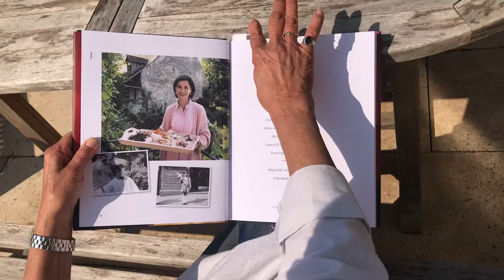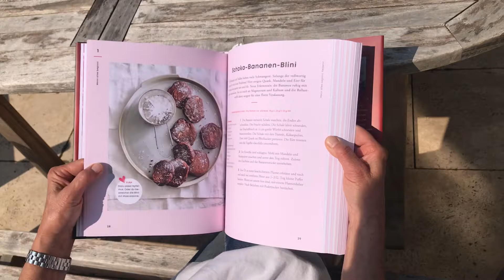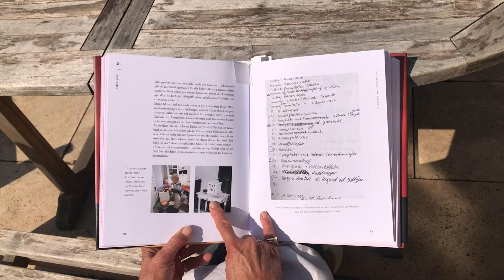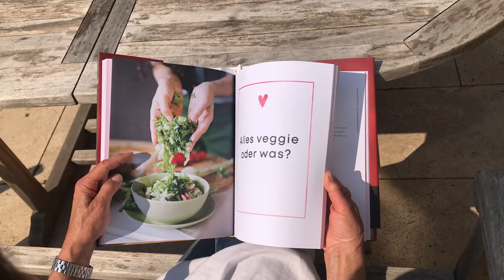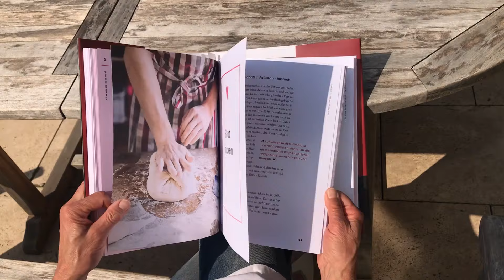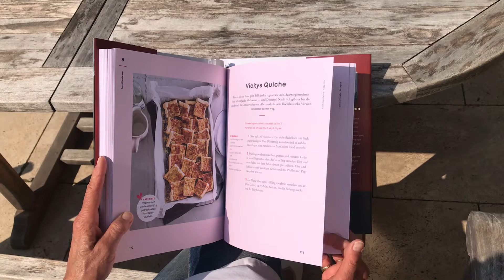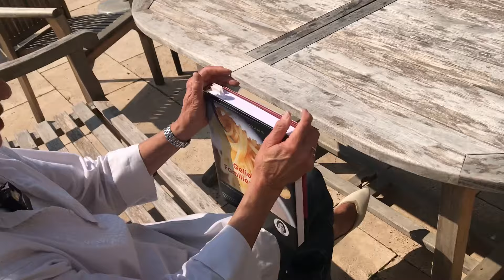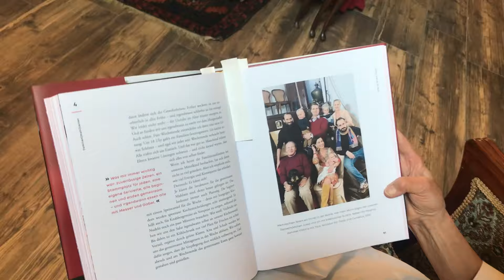Dagmar von Cramm's liebste Familienrezepte in einem sehr persönlichen neuen Kochbuch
Die Geschichte meiner Familie, meine Küchengeschichte, wie ich zum Kochen gekommen bin und mehr erfahrt ihr in meinem neuen Familienkochbuch GELIEBTE FAMILIENKÜCHE.  Hier bekommt ihr schon mal einen kleinen Einblick.Von den vielen Rezepten stelle ich Euch Königsberger Klopse vor.

00:00 Einleitung
00:45 Einblicke in das Buch
03:52 Vegetarische Gerichte
04:55 Rezepte für kranke Kinder
05:39 Gerichte für Feste
06:14 Blick in die Küche
06:40 Königsberger Klopse
08:51 Blick in den Mühlraum

Weitere Informationen findet ihr auf meiner Website und auf meinen Social Media Kanälen: